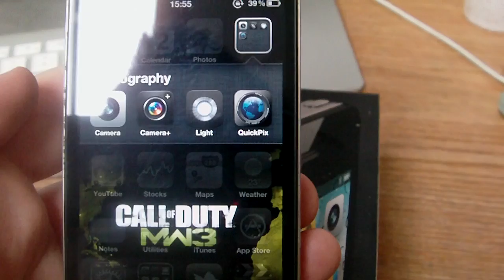New iOS 5 Camera feature.